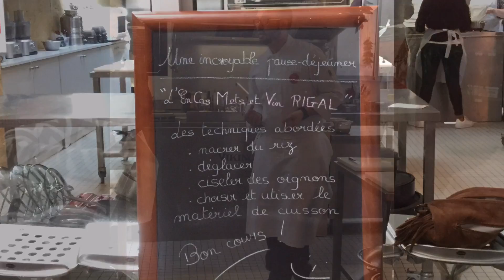Recette Atelier des Chefs avec la Maison RIGAL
Recette en 10 étapes du risotto au vin rouge à l'huile de truffes et chips de Parme, accord mets-vins idéal avec l'Esquisse (Cahors RIGAL), présenté à l'Atelier des Chefs de Bordeaux avec la Maison RIGAL, partenaire de cette formule En-Cas.